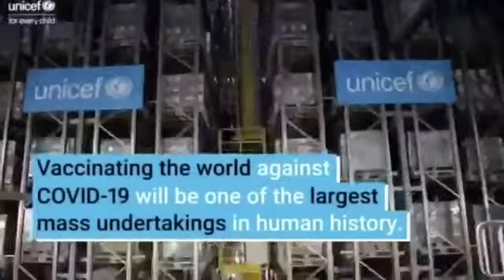Unicef distribuirá 2 mil millones de vacunas en países más pobres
La Unicef anuncia que podrá distribuir 2 mil millones de vacunas contra Covid-19 en los países más pobres del mundo para el año 2021, tras lograr acuerdos con más de 350 empresas aeronaúticas y de transporte en la gigantesca e histórica operación.